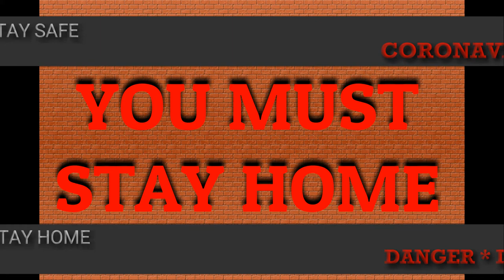You Must Stay Home Animation | Free Public Domain Video Download